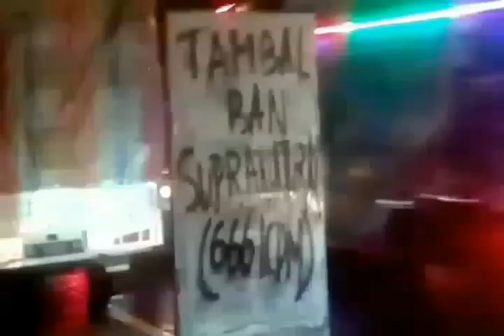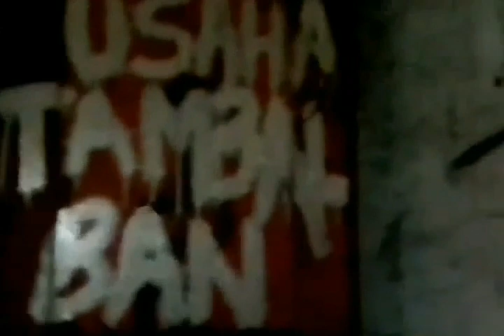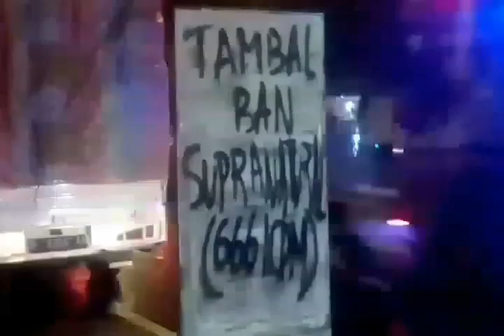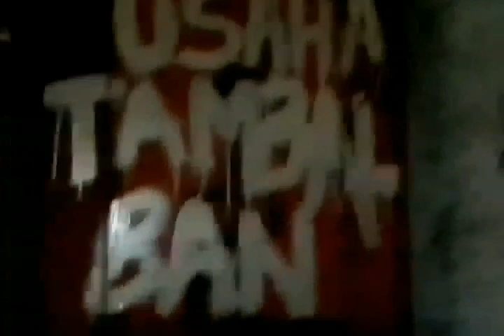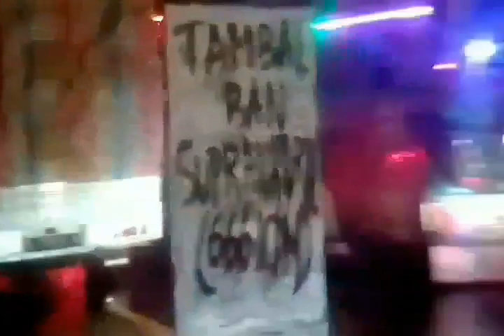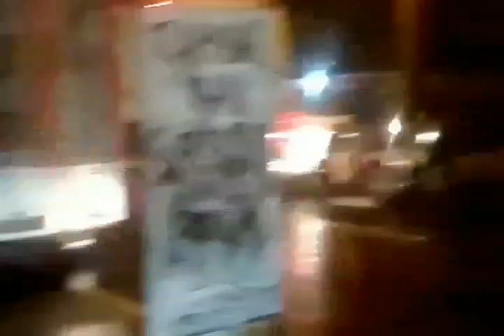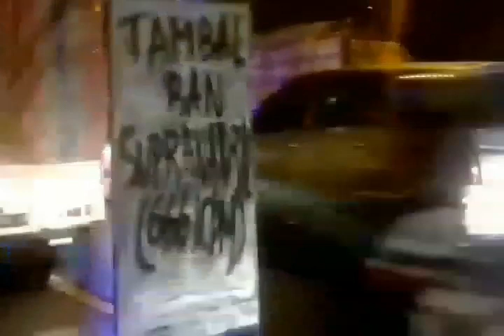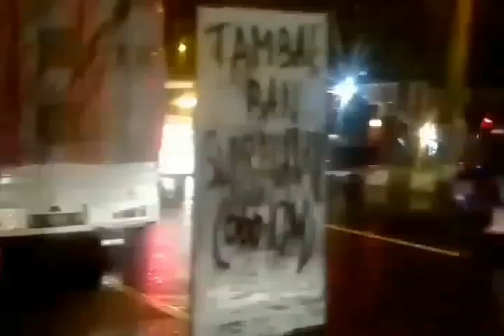professor irwan cornel 666 icdm (CONTACT PROGRESSIVE NEED CONFIRM)